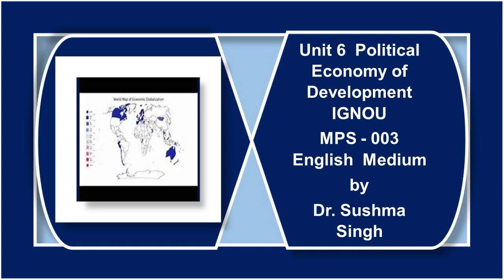Unit 6 Political Economy Development 7MPS3 English Medium IGNOU Political Science by Dr Sushma Singh